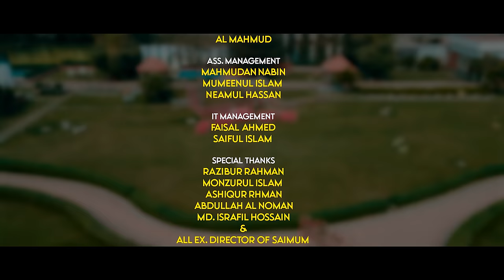শিশুশিল্পীদের চমৎকার গান | ফুলকলি | FULKOLI | আজ আছি ফুলকলি | AJ ACHI FULKOLI | সাইমুম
সাইমুম শিল্পীগোষ্ঠীর শিশুদের চ্যানেলে যুক্ত হোন।

গান: ফুলকলি
কথা: নূরুজ্জামান শাহ্‌
সুর: আব্দুস সালাম
পরিবেশনায়: সাইমুম শিল্পীগোষ্ঠী

✅✅লিরিক্স✅✅

আজ আছি ফুলকলি কাল যে হবো ফুল
ঘ্রাণে ঘ্রাণে পৃথিবীটা করবো যে আকুল।।

আমাদের চারামন ভীষণ নরম
আদর সোহাগে চাই যতন পরম
শাসনে বারণে রেখো করি যদি ভুল।।

পাই যদি ভালোবাসা মমতার ছাদ
একদিন ফুটে হবো দ্বাদশীর চাঁদ!

আমাদের সবগুলো পাপড়ি ফুটুক
গুন গুন করে এসে ওলিরা জুটুক
হেসে হেসে দোল খাবে গাবে বুলবুল।।

SONG: FULKOLI
LYRIC: NURUZZAMAN SHAH
TUNE: ABDUS SALAM

ARTIST:
RAFA
MAHZUBA
MUMTAHINA
YOUSHA
MAFRUHA
SAWDA
MAHIRA
RABEA
AFIA
NUSRAT
TASHFIA
KASHFI
MUSFIRAH
FAHMIDA
TOHURA
RUSHDA
TASHFIA NURI
TUBA
TAFRIHA
RAIHA
FATIMA
MAIDAH
ARISHA
AYESHA
NASHMIA

AUDIO COMPOSER: SALMAN SADIK SAIF

VIDEO: FORAZI'S CREATION

CHILD CO-ORDINATOR:
            NIAMUL HOSSAIN
            RAAD EZAMA

MANAGEMENT:
            SAYEED SUMON
            JAHEDUL ISLAM
            ATAUR RAHMAN
            HADIUZZAMAN BULBUL
            MORSHEDUL ISLAM
            NAJMUL BIN ASHSHAB
            OMAR FARUQ ABIR
            AHSANUJJAMAN TANVIR
            RAFI PATWARI
            ABU UBAYDA
            AL MAHMUD

IT MANAGEMENT:
            FAISAL AHMED
            SAIFUL MAMUN

SPECIAL THANKS:
             RAZIBUR RAHMAN
             MONZURUL ISLAM
             ASHIQUR RAHMAN
             ABDULLAH AL NOMAN
             MD. ISRAFIL HOSSAIN
             & ALL EX. DIRECTOR OF SAIMUM

FILM DIRECTOR: RAKIB FORAZI

ASS.DIRECTOR: A K JILANI

DIRECTOR: ATIK TASHRIF

সাইমুম শিল্পীগোষ্ঠীর সাথেই থাকুন, ধন্যবাদ।